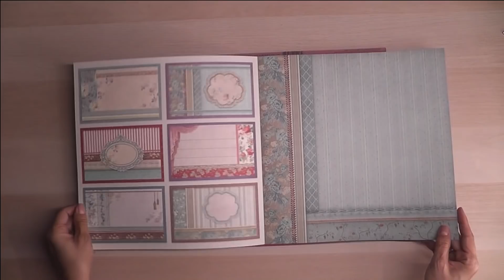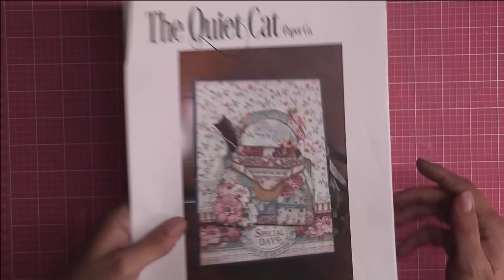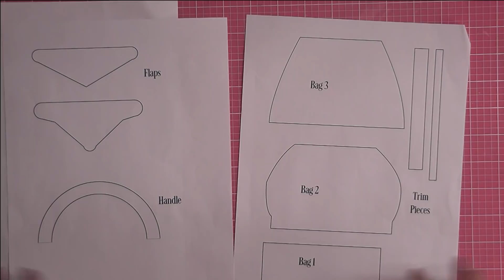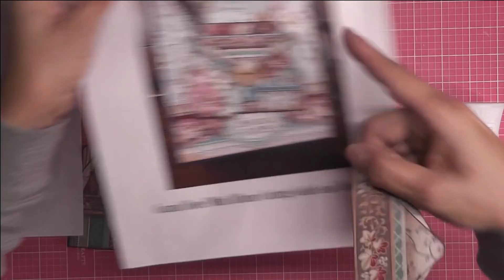Tutorial Album Grand Hotel Parte 1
Aquí os dejo la 1ª parte del tutorial.Si en el título alguna palabra no lleva tilde, no es un error ortográfico, es para que las amigas de habla inglesa puedan localizar el vídeo.Álbum Grand Hotel de Stamperia
La medida de los sobre principales son: 23 de ancho por 24,6 de alto. Para hacerlo necesitas 2 cartulinas una de 23x24,6 y otra de 23x 26,6. a esta última le doblas, por donde mide 26, 6, un centímetro a cada lado
y pegas la primera cartulina encima de la segunda y te queda un sobre abierto por la derecha y la izquierda.